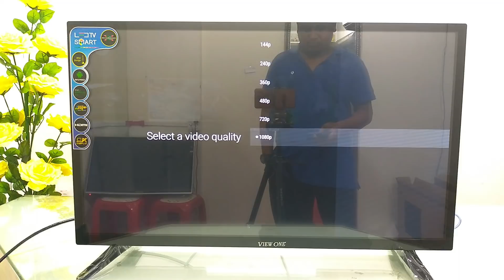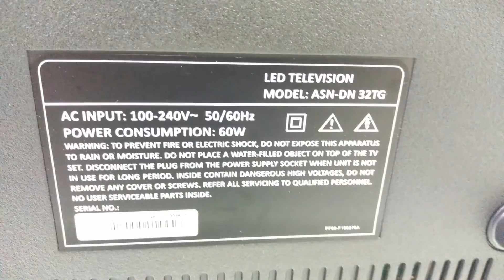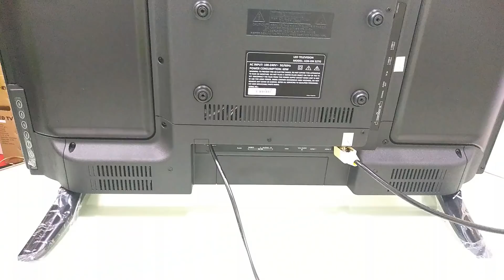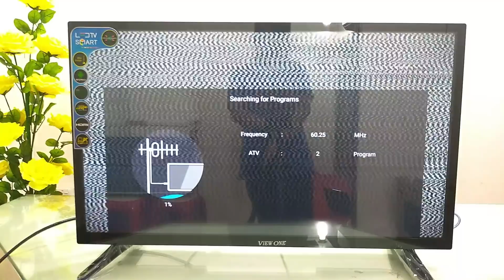Most Update 32 Inch Smart TVs Review Bangla ( ২ বছরের গ্যারান্টি ও ১০ বছর ফ্রী সার্ভিস )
Review 32" Inches Smart Android Led Television At Wholesales Price in Bangladesh 2019 ।। Most Update 32 Inch Smart TVs Review Bangla ( ২ বছরের গ্যারান্টি ও ১০ বছর ফ্রী সার্ভিস ) ।। Mehedi 360

Shop -314,315,316 / 2nd Floor . Alpona Plaza
22 Inch Led TV ( Basic ) - 5500 Taka
24 Inch Led TV ( Basic ) - 5900 Taka
24 Inch Led TV ( Dual Glass  Basic ) - 6500 Taka
32 Inch Led TV ( Basic ) - 8100 Taka
32 Inch Led TV ( Basic - Sound bar ) - 8700 Taka
32 Inch Led TV ( Dual Glass Basic ) - 9100 Taka
32 Inch Led TV ( Smart ) - 10,000 Taka
32 Inch Led TV ( Dual Glass Smart ) - 11,500 Taka
40 Inch Led TV ( Basic ) - 14800 Taka
40 Inch Led TV ( Smart ) - 16600 Taka
43 Inch Led TV ( Smart ) - 19700 Taka
43 Inch Led TV ( Smart  -Sound Bar ) - 20500 Taka
43 Inch Led TV ( Smart- Metal Body ) - 21500 Taka
50 Inch Led TV ( Smart - 4K ) - 33000 Taka
[ Panel & Parts Guaranty -2 Years, Service -10 Years ]
55 Inch Led TV ( Smart - 4K ) - 39000 Taka
65 Inch Led TV ( Smart - 4K ) - 60000 Taka